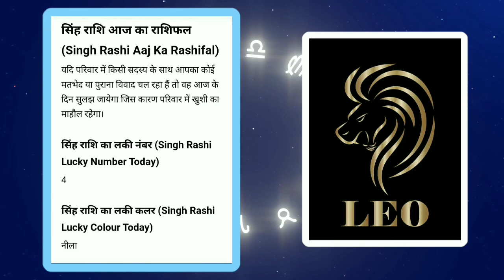सिंह राशि 12 दिसंबर सोमवार | Singh Rashi 12 December 2022 | Aaj ka Rashifal